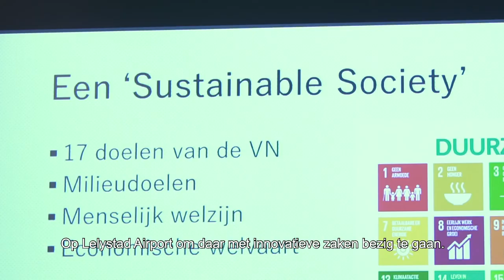Provincie Flevoland - Talent kleurt Flevoland eindpresentaties Lelystad Airport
Jongeren hebben vernieuwende ideeën over hun eigen toekomst en leefomgeving. Ook over hoe een luchthaven en duurzaamheid samen kan. Na 4 maanden presenteren studenten van Windesheim in Almere, Scholengemeenschap Lelystad en RSG Slingerbos Levant hun adviezen in het provinciehuis. Meer weten over het programma Talent kleurt Flevoland? Ga naar